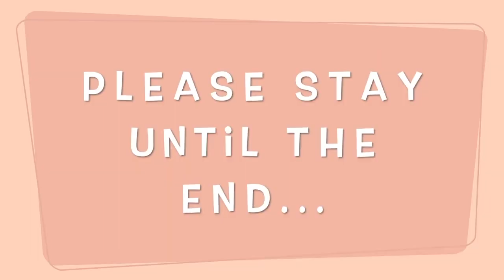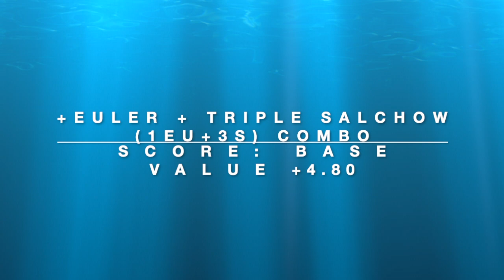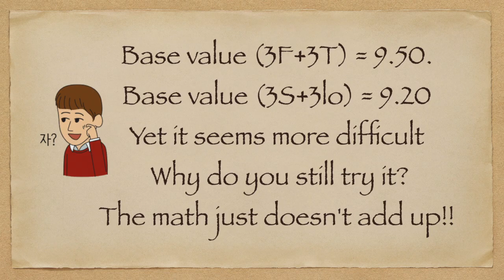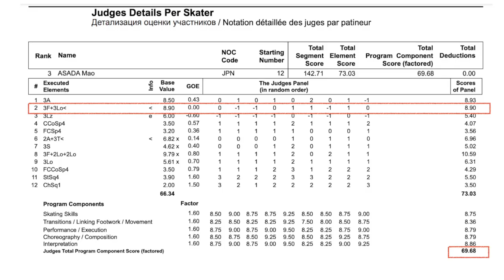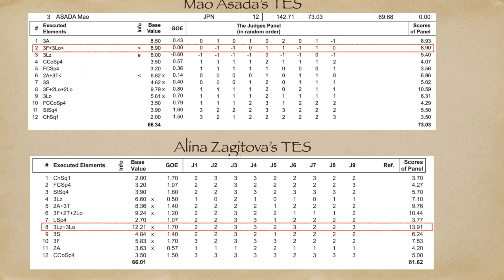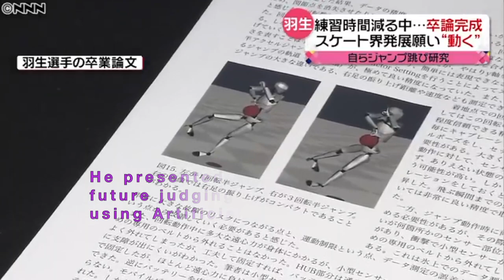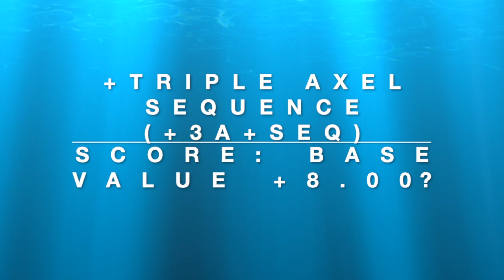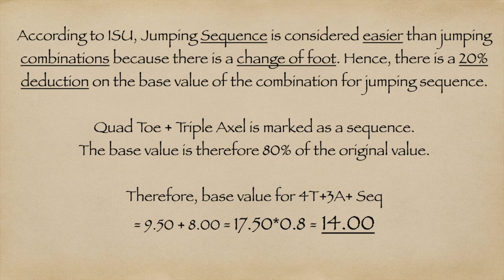Top 6 Jump Combos [Fan-Imaginative Dialogues]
What are the top 6 combination jumping pass and sequence (Jumping combo) that defines the competitive figure skaters? And if they can talk while performing those jumping combos, what would they say to gun each others' out?

** This is just a fun piece of compilation for the superhuman jumping combo performed by figure skaters. All dialogues designed by fans!

Special Feature:
1. A letter from a figure skating fan to ISU - Over the unfair judging -  - About Mao Asada (Happy Birthday Mao Asada)
2. Discussion on AI Judging
3. A footnote over unfair scoring system

Track: Cartoon feat. Jüri Pootsmann - I Remember U [NCS Official Video]